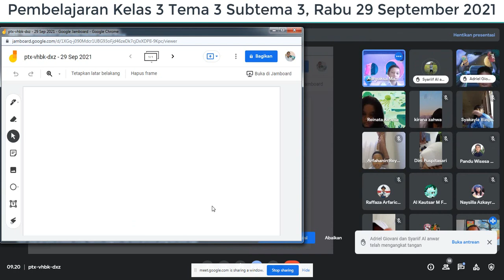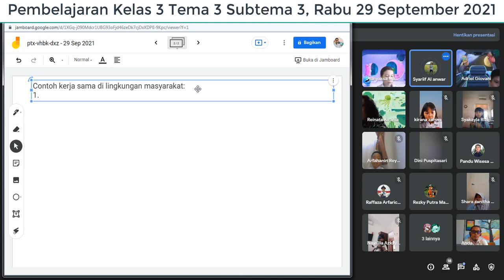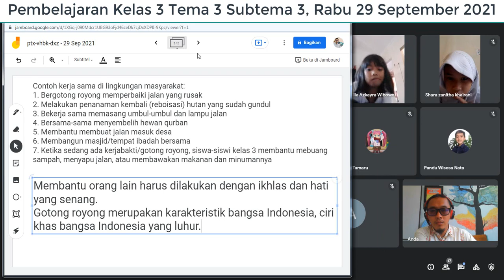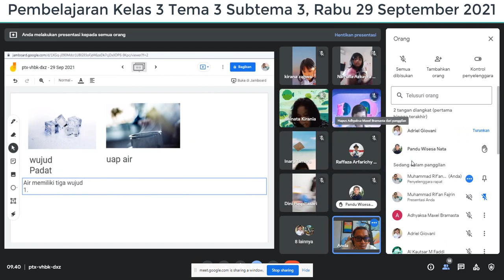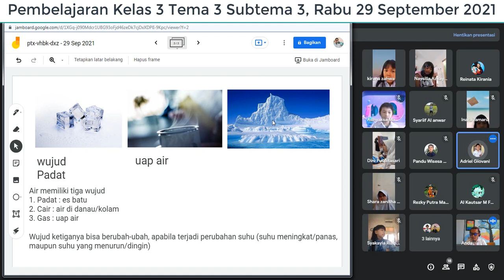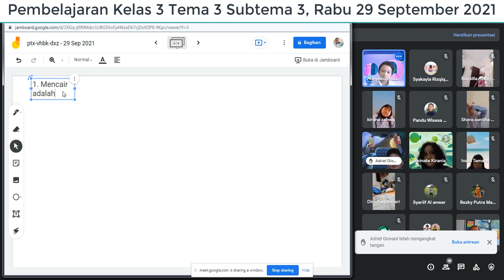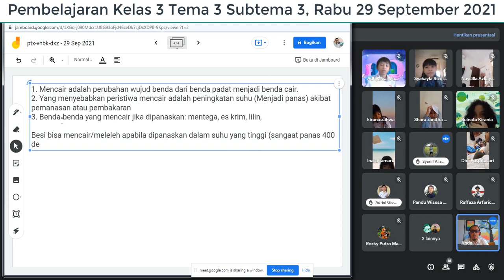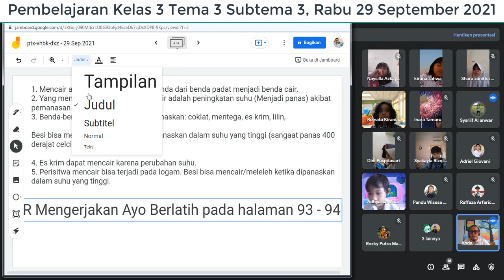Pembelajaran Kelas 3 Tema 3 Subtema 3, Rabu 29 September 2021